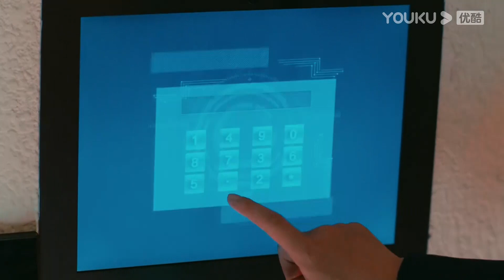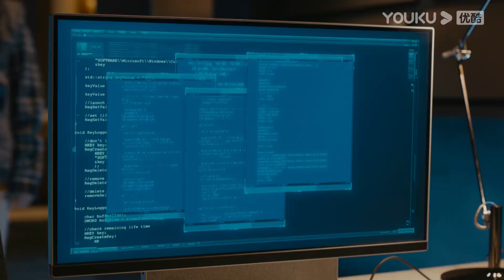ENGSUB 再反转！丁生火转移盗窃目标，廖德同的秘密竟然是 |【重生之门 Be Reborn】会员试看EP08 | 张译/王俊凯/冯文娟 | 优酷悬疑剧场YOUKU SUSPENSE